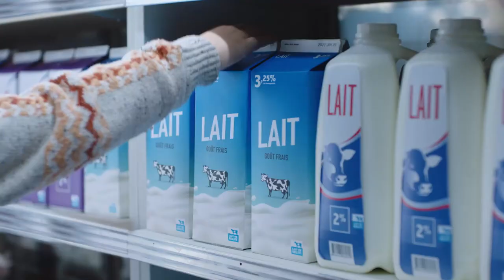Lait Noël 2021 - L'assemblée (45s)